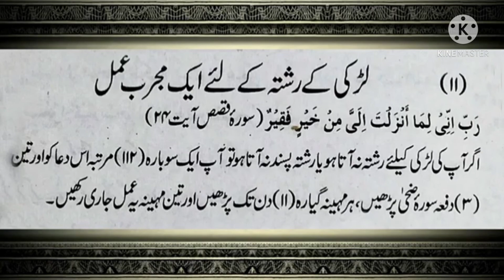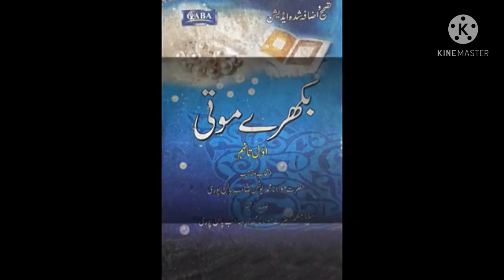R2 Serial. Rishta . Wazifa for Marriage. Larki ki Shadi ka Wazifa.